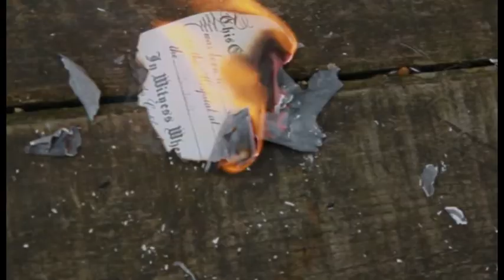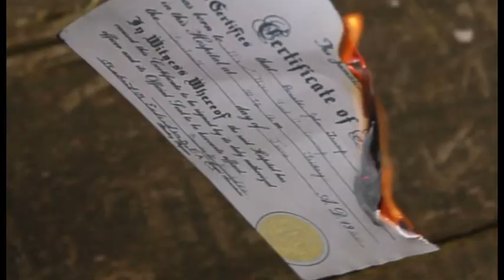AS Film Varndean College EKG